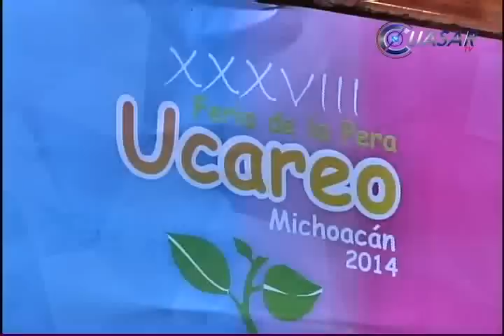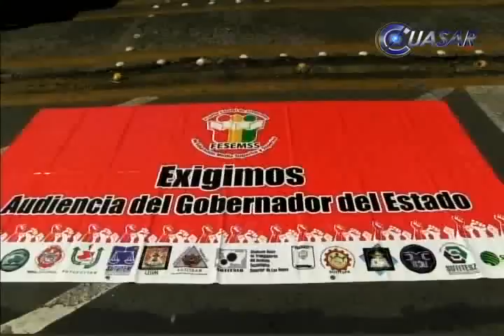Noticiero de Michoacán, CuasarTv 16 de Julio del 2014